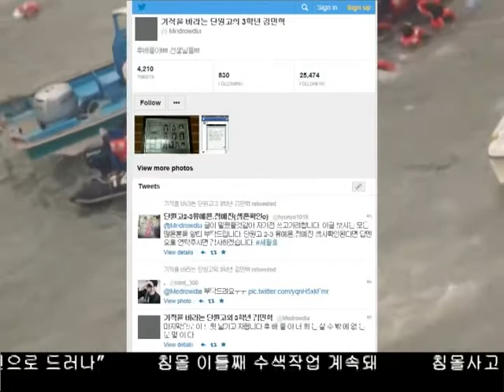한인들 안타까운 마음에 눈시울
이번 사고를 접한 한인들도 가슴이 아프긴 마찬가지입니다. 자녀를 둔 엄마 아빠들은 느닷없이 닥친 잔인한 4월에 그 아픔을 느끼고, 어르신들은 항상 문제시되는 한국정부기관의 대응에 눈살을 지푸렸습니다.